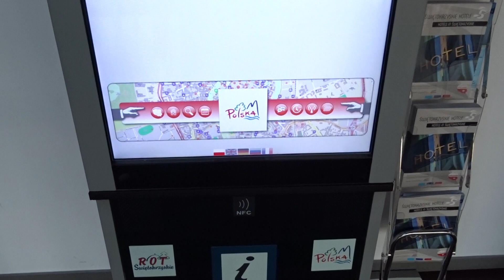Lotnisko w Radomiu 1/2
Najlepsze lotnisko w Polsce ;)